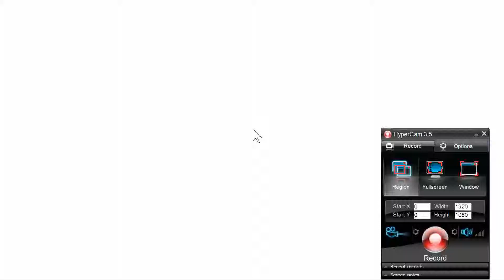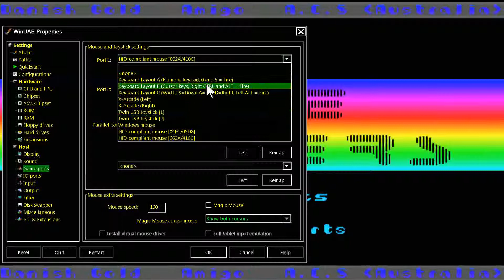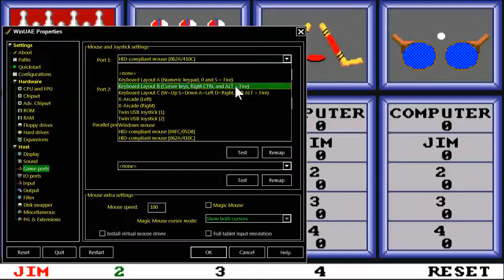AMIGA OCS Indoor Sports 1ST VIDEO 1987Mindscapecr Moversa2 adf